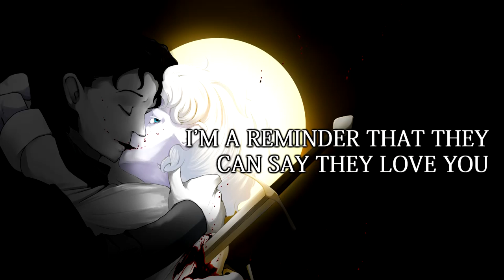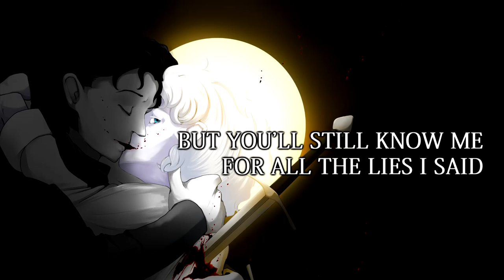[NINE] The Sacred | GOOD OMENS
Will I ever write songs that fit my voice? Not today apparently. You just get to hear my voice crack like eighteen different times. I'm also uploading this from a phone just to hit February 14 because a storm hit and we don't have internet, only data.

Anyway, here is part one of the The Sacred and the Profane. If you know, you know. If you don't know what The Sacred and The Profane is (the fic, I mean), it's a very old reverse AU fic. In fact, one of the rare reverse AU fics and the most famous one, if only because it traumatized the whole fandom that no one could write a reverse AU fic without bursting into tears, or think about making one without bawling. In fact, to this day I've only ever read one other reverse AU fic and can't read anything else. And I can't ever call Aziraphale 'Zira', and I still go 'Oh yeah, Crowley's pre-Fall name is Caphriel' (still use that in my (unpublished) fics).

It's very tragic, and was written over the course of five years, I believe, but my god if I still don't immediately think of it as The Fic when someone says reverse AU.

This song isn't so much about Caphriel and Zira's love story as it is about how much of Zira's hatred shapes his character, and why that hatred is there in the first place - him questioning Heaven's decisions - and then how that hatred affects his relationship with Caphriel. Zira's always struck me as a selfish, apathetic character, even when he loves someone. The epitome of 'I don't love you, I'm just passing the time.'

The triptych for the vids will be up soon on tumblr and insta, but likely insta (@teacupchaos) first as my net is down.

Lyrics, Music, Art by Nine